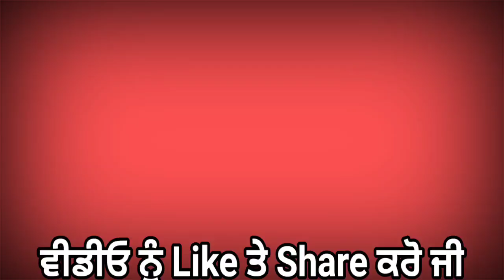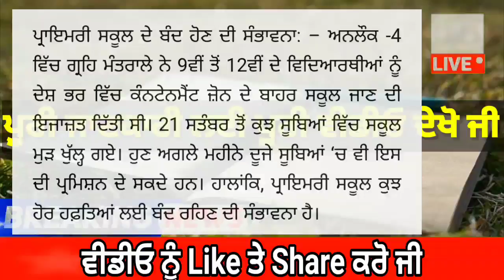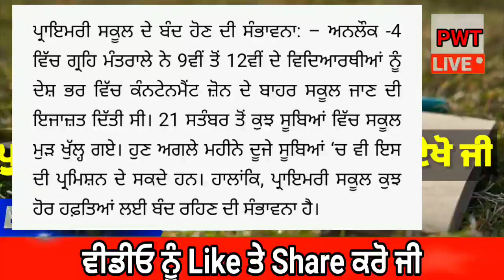punjabi news today live - Punjab Weather Today - Punjab News